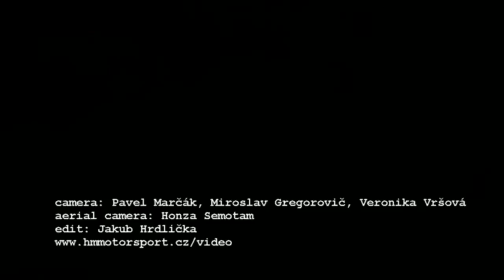Miloš Beneš - Osella FA30 - Ecce Homo Šternberk 2013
camera:  Pavel Marčák, Miroslav Gregorovič, Veronika Vršová
aerial camera: Honza Semotam
edit: Jakub Hrdlička